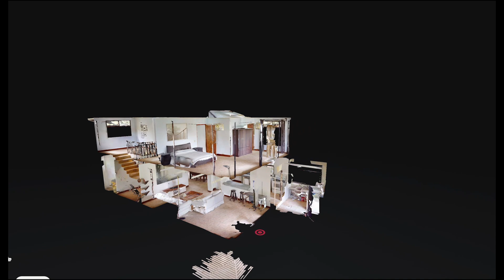Puriscal Home for sale immersed in nature, ID CODE: #3931